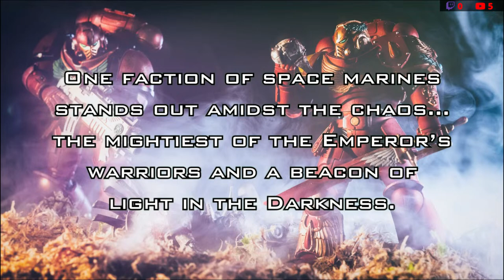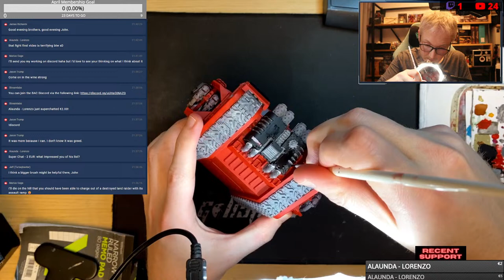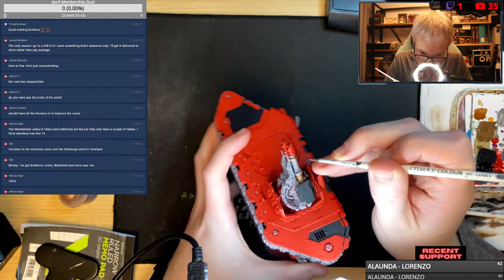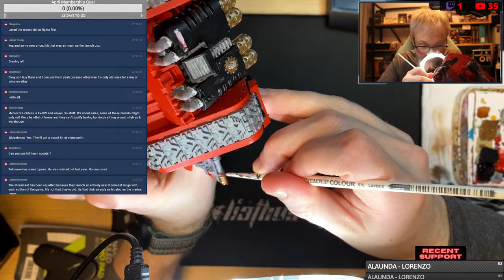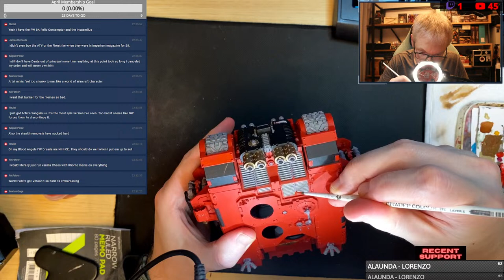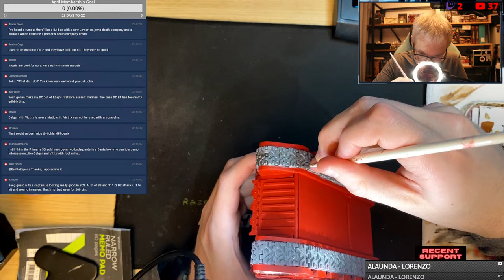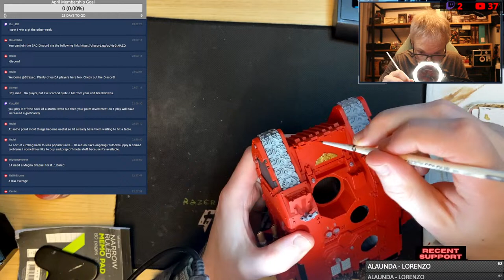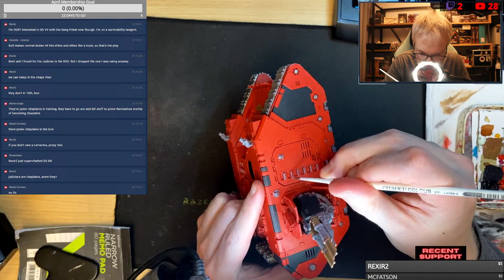Hangout & Hobby! (BAC)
Tonight I'm working on some Hobbying, so come hang out, will be building some models and happy to answer any questions in chat. Typically in our hangout sessions, we focus on the Blood Angels Chapter of Space Marines in Warhammer 40k, but from time to time we do other stuff!